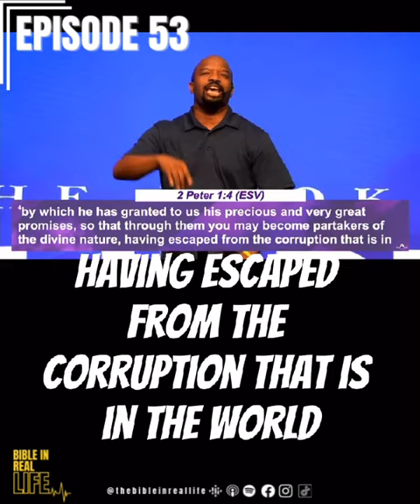🎧Check out Bible in Real Life’s latest Episode!!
Episode 53 - WBS Philippians 3 - Time to Lean In